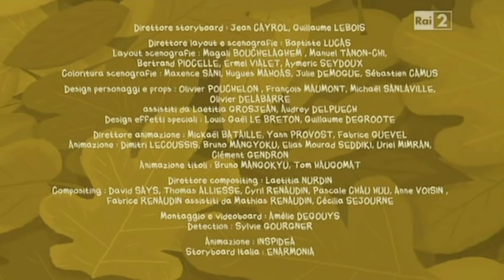Floopaloo Summer Camp 1x41 La bolla